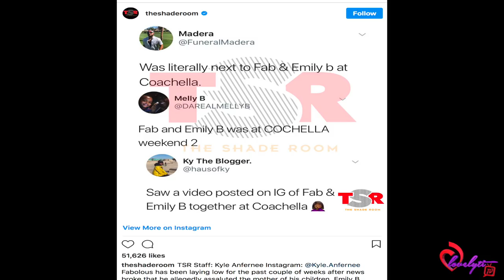Emily B Spotted with Fabolous during Coachella 👀😩